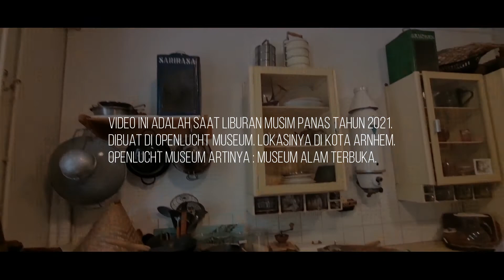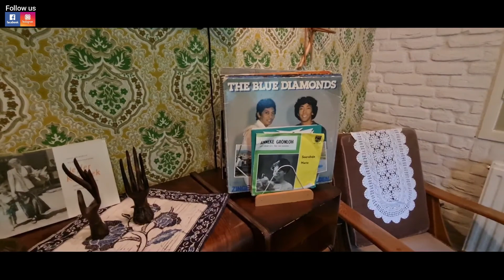Openlucht museum Arnhem 2021